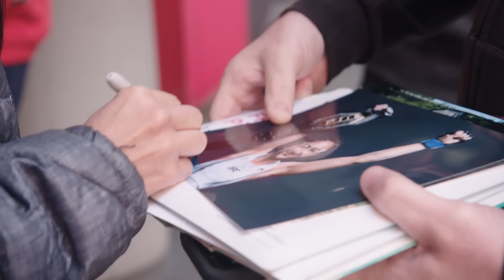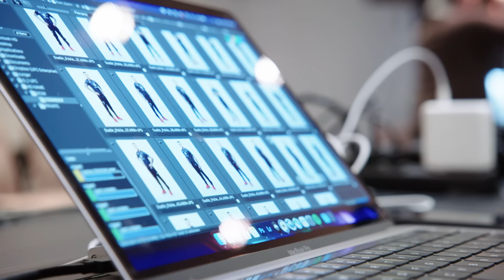UFC 281 Embedded: Vlog Series - Episode 4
Champ Carla Esparza and Michael Chandler take in their billboard. Dustin Poirier loosens up in the ring. Molly McCann meets a legend. Zhang Weili crosses paths with Esparza. At media day, champion Israel Adesanya and Alex Pereira talk up their main event. UFC 281 is on Saturday, November 12.